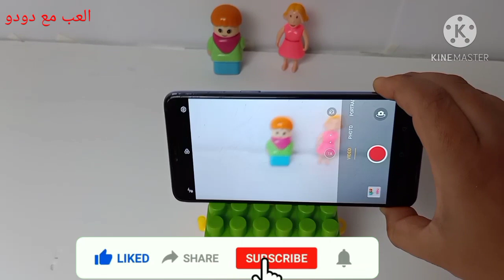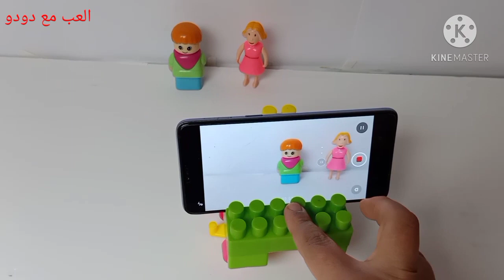بناء حامل كاميرا متنقلة بالمكعبات ،play with Lego, building blocks